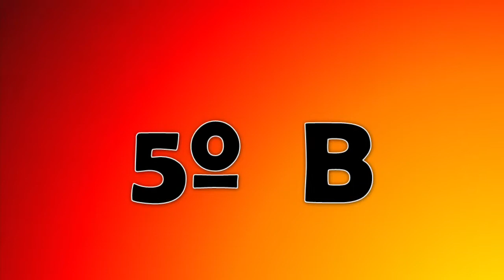COREOGRAFÍA 5º B